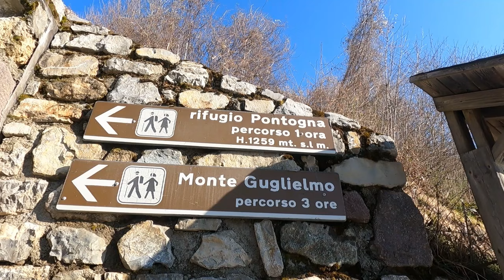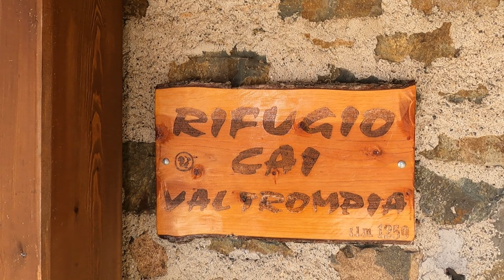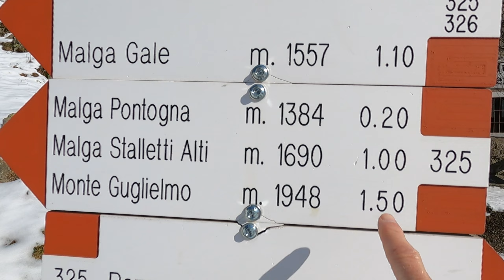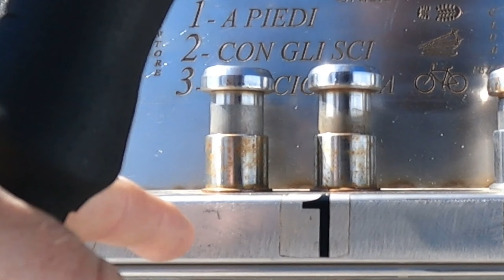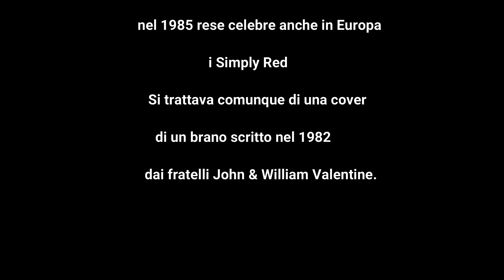ITINERARIO FUORISTRADA e TREKKING Rifugio Valtrompia Guglielmo-Redentore-Defender Gitane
Itinerario FUORISTRADA e TREKKING Rifugio Valtrompia Monte Guglielmo tinerario che parte dalla Valtrompia in località Pezzoro sino al rifugio Valtrompia . Per poi salire al Monte Gugliemo al Redentore.
 Un giusto compromesso fra fuoristrada e camminata con Insolità nevicata primaverile.
Il rifugio credo sia aperto  solo nei fine settimana.